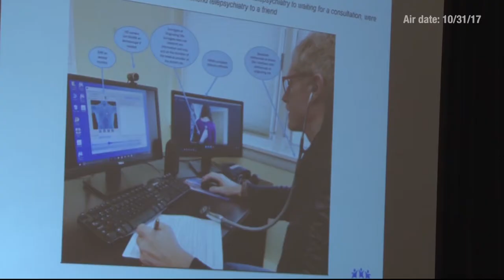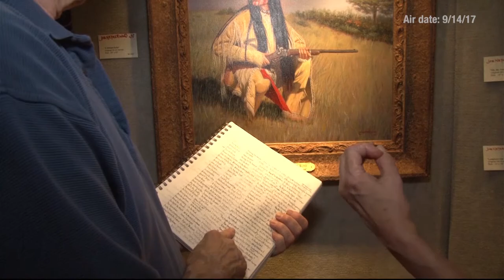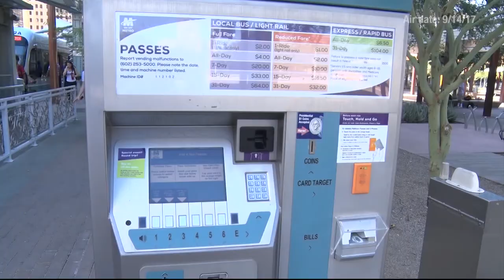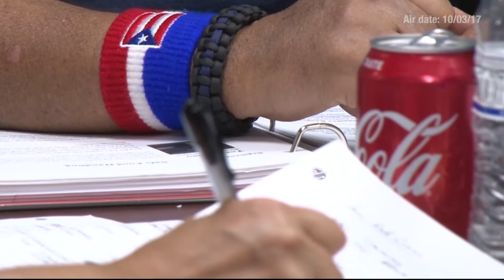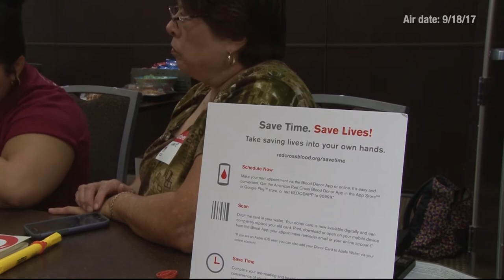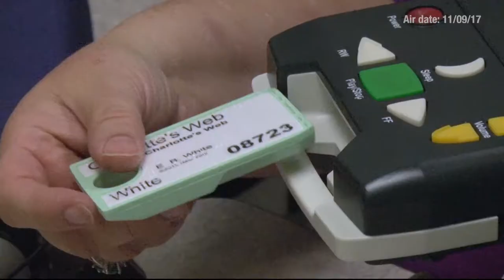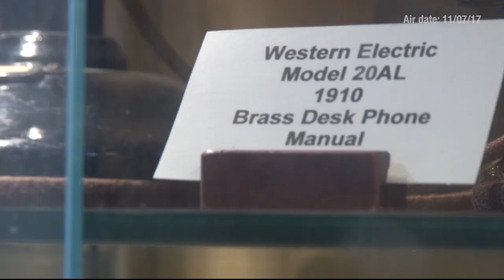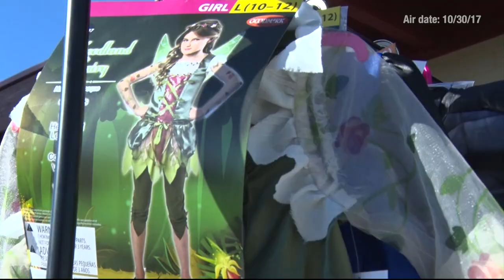December 18, 2017 Newscast | Cronkite News